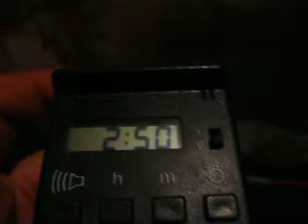radio karadenizin tgrt dx in south romania via scatters